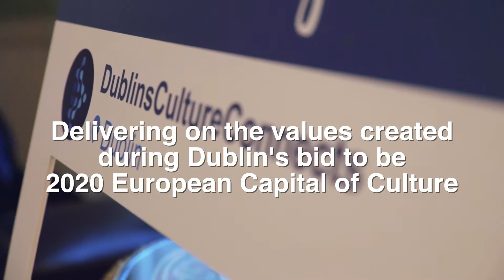Dublin's Culture Connects : Launch of The National Neighbourhood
Dublin's Culture Connects : The National Neighbourhood was launched at the Mansion House by Lord Mayor of Dublin Brendan Carr and Minister for the Arts, Heritage, Regional, Rural and Gaeltacht Affairs, Heather Humphreys TD. Here is a snapshot of the first six projects across the City, partnering Dublin City Council with the National Cultural Institutions, communities and artists.

The National Neighbourhood is a project with the core value of the public and cultural community working together, connecting Dubliners in significant ways on projects that are relevant to their expressed concerns. Each project has evolved from a series of conversations and are harnessing the appetites of particular groups for cultural engagement.It spans the Dublin City Council region, and brings together the Public Libraries, the area offices, the City Arts Office and Dublin City Gallery The Hugh Lane, in partnership with National Cultural Institutions (The Abbey Theatre, The National Museum of Ireland, The National Library of Ireland, The National Gallery of Ireland, The National Concert Hall, The Chester Beatty Library, The National Archives, The Irish Museum of Modern Art). These programmes focus on creating space for experimentation, modelling new partnerships and testing ways of working.